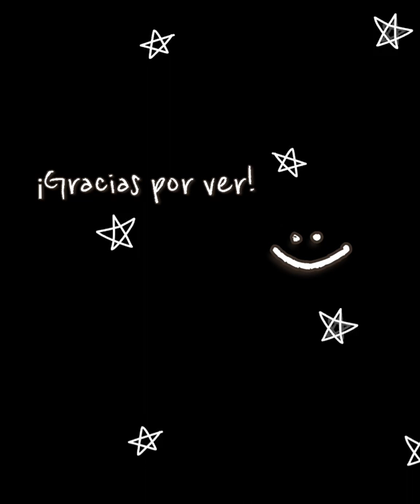Pintando rosas 🌹/ acrílico sobre papel /pinturaexperimental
Proceso de ilustración. 🌹✨